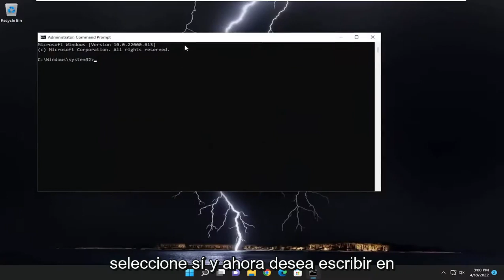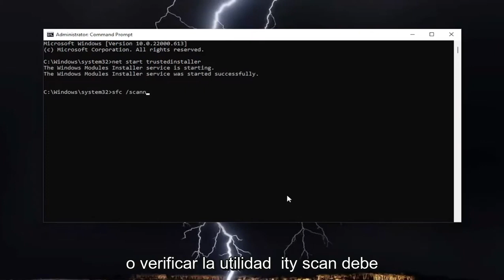Corrección: La Protección de Recursos de Windows no pudo iniciar el servicio de reparación SOLUCIÓN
La protección de recursos de Windows no pudo iniciar el servicio de reparación FIX

Es posible que ya haya encontrado el mensaje en su computadora que dice que "La protección de recursos de Windows no pudo iniciar el servicio de reparación". Esto se puede resolver usando los consejos presentados aquí.

Si recibe la Protección de recursos de Windows que no pudo iniciar el servicio de reparación, cuando vaya a Ejecutar sfc / scannow o System File Checker en Windows 11 y Windows 10, entonces este tutorial puede ayudarlo.

Problemas abordados en este tutorial:
La protección de recursos de Windows no pudo iniciarse
La protección de recursos de Windows no pudo iniciar el servicio de reparación.
la protección de recursos de Windows no pudo iniciar el servicio de reparación sin conexión
La protección de recursos de Windows no pudo iniciar la operación solicitada
La protección de recursos de Windows no pudo iniciar el servicio de reparación Windows 11
La protección de recursos de Windows no pudo iniciar la reparación.